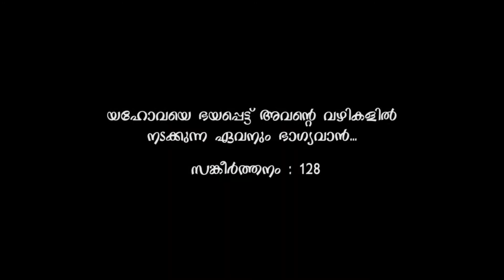Yahovaye bhayappettu avante യഹോവയെ ഭയപ്പെട്ടു - Roy Puthur & Team HEAVENLY VOICE PUTHUR 9048210439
**important**

This video is made only for showcasting the editing skills of the individual. If you have any complaints please inbox me @ 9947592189

ᴄʟɪᴄᴋ ᴛʜᴇ ʟɪɴᴋ ʙᴇʟᴏᴡ ꜰᴏʀ ᴍᴏʀᴇ ɪɴꜰᴏʀᴍᴀᴛɪᴏɴ

𝙹𝚊𝚌𝚘𝚋𝚒𝚝𝚎 𝚂𝚢𝚛𝚒𝚊𝚗 𝙾𝚛𝚝𝚑𝚘𝚍𝚘𝚡 𝚂𝚘𝚗𝚐𝚜 is an ecumenical Christian online portal.